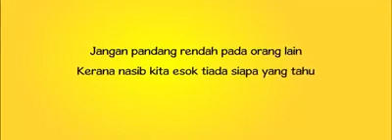JANGAN PANDANG RENDAH TERHADAP ORANG LAIN